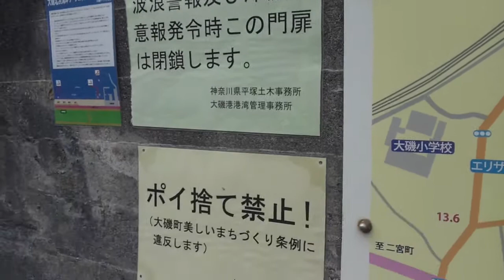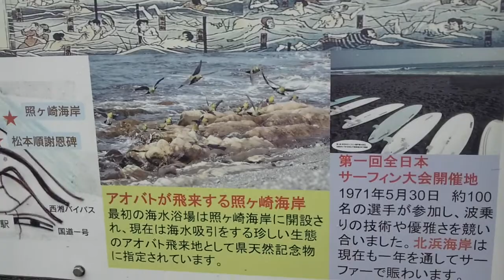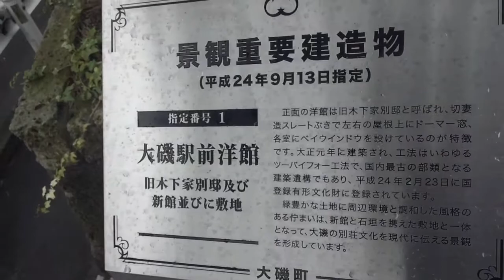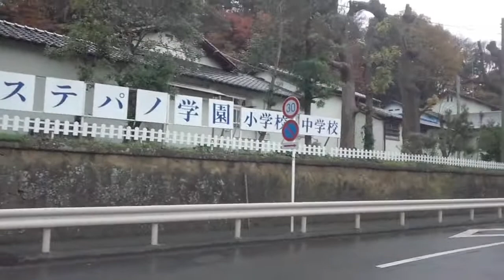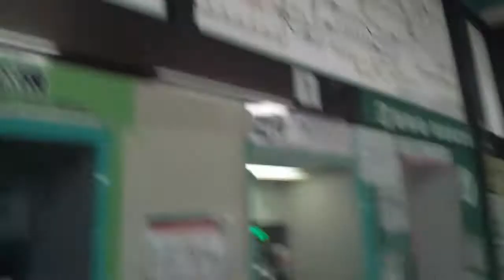【JR東海道線】大磯駅 Oiso ～日本最古の海水浴場～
人口約3万2000人の神奈川県中郡大磯町にある駅です。

駅から徒歩10分のところに日本最古の海水浴場である大磯海水浴場があります。
当時の海水浴は潮流で体に刺激を与え、海辺の清涼な空気を吸うことが医学的に良いこととされ、岩場に差してある鉄棒につかまって海水につかるというスタイルだったそうです。

三角屋根が特徴の駅舎です。

冬の荒天の大磯海水浴場からスタートします。

0:11、肉眼では江の島が見えてるんですけどね
0:23、高架は西湘パイパス
0:43、大磯港。手前の海にはサーファーがたくさんいます。
2:00、砂浜で少年野球
3:37、『日本最初の海水浴場大磯』
4:26、しばらく国道134号線に沿って歩きます
6:52、国道1号線と交わる大磯駅入口交差点。箱根駅伝コースでもあります。
7:59、渡ります
8:20、上り坂になります
8:40、大磯町立図書館
10:39、大磯駅前洋館。登録有形文化財です。
10:59、もう駅舎見えてます
11:33、小さいながらも風格ある駅舎ですね
12:31、聖ステパノ学園小学校、中学校
12:48、ホームが見えてます
14:51、改札口入る
15:14、上がります
16:37、雨なのでみなさん屋根のある所で待機
17:05、湘南新宿ライン籠原行きに乗車します
17:14、トイレのある車両です